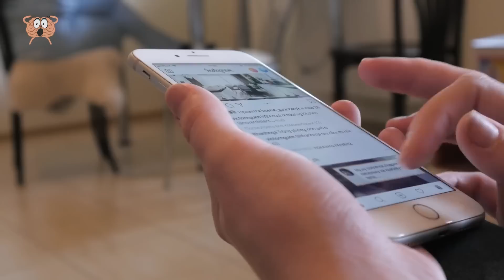13 Creature Terrificanti Catturate in Foto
Il nostro pianeta nasconde ancora tanti misteri, primo fra tutti quello che riguarda i suoi abitanti meno noti. Ogni tanto siamo abbastanza fortunati da catturare delle istantanee che ritraggono le creature più bizzarre sul nostro pianeta, dagli animali ai mostri alieni, passando per i fantasmi. In questo video vi proponiamo 13 immagini che testimoniano le loro apparizioni fugaci: dalla prima foto nitida di Bigfoot a quello che sembra un megalodonte, passando per fantasmi, vespe brillanti ed elfi domestici. Scorrete la lista per scoprire di cosa stiamo parlando e diteci nei commenti se queste foto vi sembrano reali.